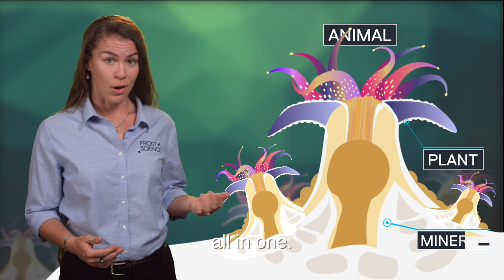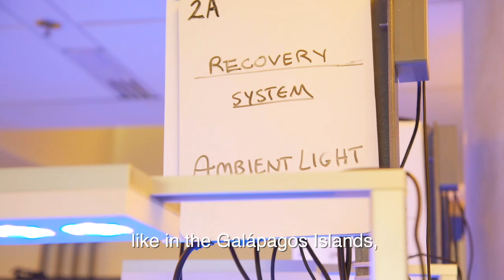Science Spotlight: Coral Reefs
Dive into the diverse and majestic world of coral reefs, the rainforests of the sea. Discover how they eat, their essential role in supporting a biodiverse ocean, and what scientists are doing to help save them.